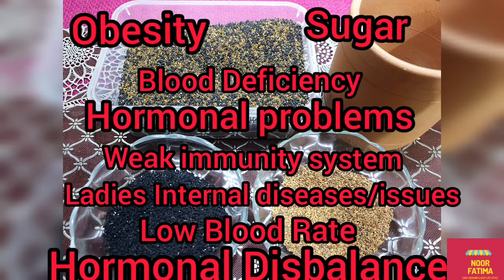Remedy for Hormonal Issues and Obesity Remedy | by Noor Fatima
It's a very beneficial and detailed video
Its helpful video for approx all your problems
Meethi Dana(Fenugreek seeds)
Kalwanji
Both are in same quantity
Then take the glass of clay
Put 1table spoon of mixed powder into it
Then cover it
Then in morning boil this on low flame and make a qawah of that
Before breakfast you drink it
For Obesity use with honey
For hormonal Disbalance use 15days then 1 week gap then again for 15days like this use 2months continuously
You will get positive results